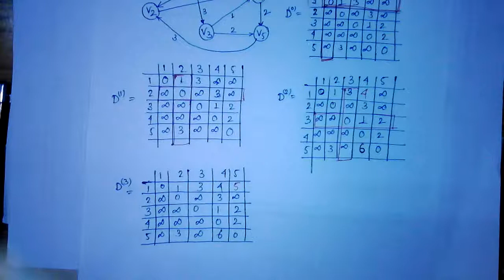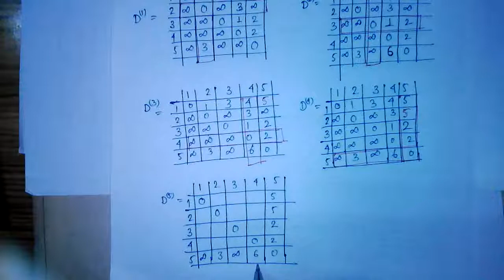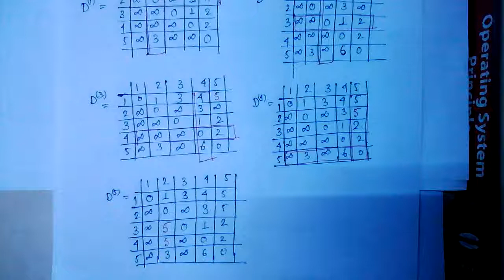ALGORITHM ANALYSIS: Floyd Warshall Algorithm (In Bengali)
Algorithm Analysis